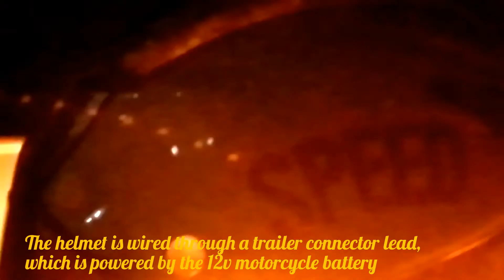LED Lights Motorcycle Helmet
My DIY LED helmet. The cost of items adds up quickly, and you can buy a commercial outfit yourself for less (posted in comments). But DIY is awesome! This is powered by a disconnect cable to the bike.  LEDs have low amps, so I'll switch to recharcheables, but need to find a clean design that keeps the helmet intact (some mods can affect the helmet's structural integrity.  This is a CRASH HELMET afterall, and I want to keep my brains off the pavement.  Cheers!